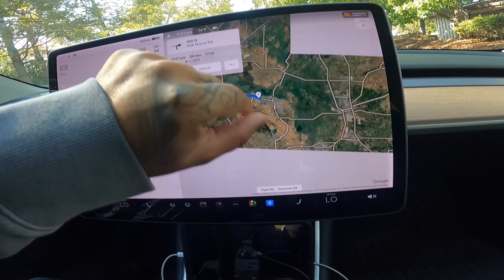Tesla FSD BETA drive from Concord CA to Antioch CA ABSOLUTELY ZERO TAKE OVER WOW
Had my Tesla Model 3 drive me from city streets of Concord California to Antioch CA with absolutely zero disengagements . I am currently on FSD version 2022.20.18